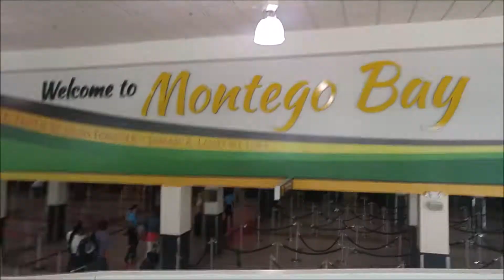Jamaica Vlog Part 1: I'm In Negril Jamaica!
Hey everyone, it's day 1 in Jamaica!!

My Name is Natalie Nadeen, and I'm a photographer, blogger and YouTuber from Toronto! On this channel you'll see a mixture of content from commentary videos to a segment, I like to call "Girl Chat", vlogs (on the days it gets interesting), tags, challenges, and so much more!

I hope you guys enjoy my videos and I'll catch you in the next one... Much love, peace and happiness!
-N :)